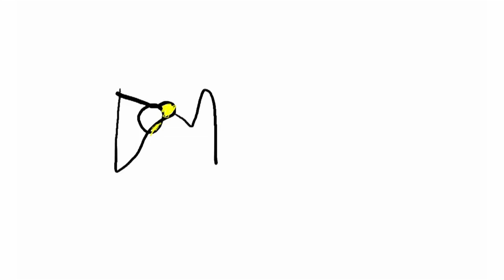DOM | Dolne Otwarte Miasto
"Dolne Otwarte Miasto" w skrócie „DOM" to projekt polegający powołaniu do życia w przestrzeni Dolnego Miasta otwartych pracowni artystycznych. W ramach projektu powstaną pracownie multimedialne i interdyscyplinarne w których odbywać się będą cykliczne, bezpłatne spotkania warsztatowe dla mieszkańców Dolnego Miasta. Stała obecność artystów w przestrzeni Dolnego Miasta zasieje pozytywny ferment wśród mieszkańców i uczestników wydarzeń artystycznych.